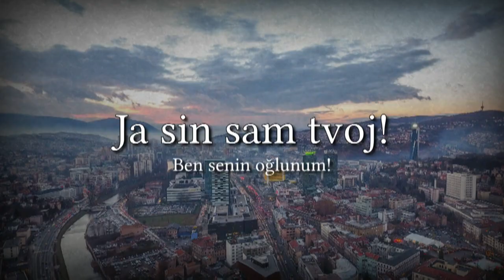SVE DOK NAS JE NA DRINI BOSNA ĆE BITI SLOBODNA